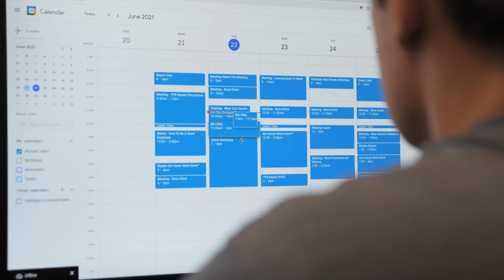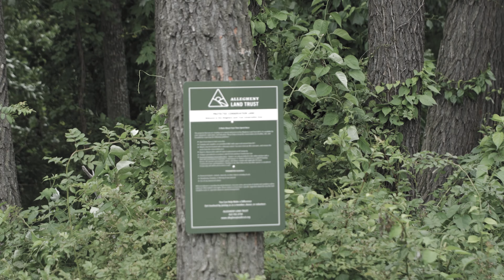288 Venango Trails, Mars, PA 16046 - Venango Trails Townhomes For Sale - Marshall Twp - Rich Allen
In this video I wake up to face another day of work and the daily grind.  Once I make my way downstairs to my office I find my calendar full of meetings and work due.  Frustrated, I throw my hands up in the air and decide to enjoy the day in my Venango Trails townhome for sale.

Head to the kitchen to make a smoothie, throw on my running shoes and head out the door to hit one of the trails that are forever preserved by the Allegheny Land Trust.

As I round the bend on the trail the tall dead tree signifies what’s to come...work can’t escape me and my boss is lurking around every corner trying to steal my enjoyment away.

Boss Grind emerges onto the scene and throws a ninja spike at me reminding me about the memo he sent earlier.  I duck out of the way and continue on my run.

Next Boss Grind arise from the brush and shoots a blow dart at me telling me the TPS report is due (an ode to the movie Office Space).

In the last obstacle, Boss Grind comes out from under the bridge and delivers the final blow asking me to work on a Saturday.

Luckily, I come off the trail unscathed and head to the Venango Trails pool where I am reminded of the great place that I live.

Venango Trails HOA has a $150 month fee that includes the following:
- Grass cutting
- Landscaping, including mulching, pruning  and replacement of foliage
- Snow removal of driveway, sidewalks, and front porch steps
- Pool
- Clubhouse with fitness room
- Playgrounds
- Trail maintenance
- Common area maintenance
- Driveway sealing approximately every 3 years